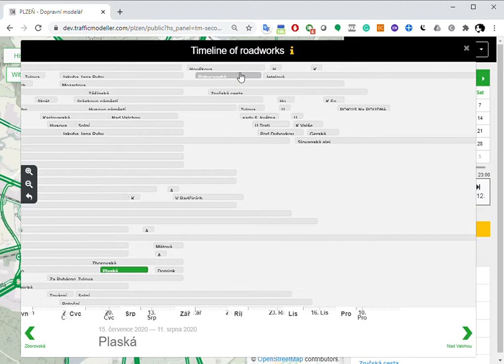Traffic Modeller - presentation of public interface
PoliVisu final review